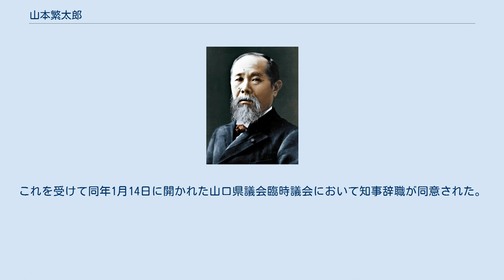山本繁太郎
山本 繁太郎（やまもと しげたろう、1948年〈昭和23年〉11月14日 - 2014年〈平成26年〉3月15日）は、日本の政治家、元建設官僚。
山口県知事（第46代）を務めた。
 山口県柳井市出身。
父は山口県柳井市議会議員を経て山口県議会議員を4期務めた山本眞太郎である。
 山口県立柳井高等学校から東京大学法学部第2類（公法コース）卒業後、1972年（昭和47年）に建設省（後の国土交通省）に入省し、住宅局長等を歴任。
以降は内閣府等を経て、麻生内閣のもとで務めた内閣官房地域活性化統合事務局長を最後に退官。
 2008年（平成20年）には福田康夫内閣で初めての国政選挙となる衆議院山口2区補欠選挙に自由民主党公認、公明党推薦で立候補。
この補選は山口2区選出の福田良彦（自民）が岩国市長選へ立候補するため議員辞職したこと（後に市長選に当選）に伴うものだった。
選挙戦では比例中国ブロックの議席を辞して選挙区議席奪還に挑んだ平岡秀夫（民主党公認、社民党推薦）と激しい一騎討ちを展開し、福田康夫、安倍晋三、太田昭宏、麻生太郎、北側一雄、増田寛也ら自民党・公明党幹部らによる応援に支えられて自民党の議席維持を目指したが、獲得得票数は94,404票で、平岡とは約2万2千票差で落選した。
 引き続き山口2区の自民党議席奪還を目指し、岩国市、柳井市、光市、下松市に後援会事務所を設けて政治活動を続け、同年8月30日の第45回衆議院議員総選挙では、山口2区で平岡と再び対決。
柳井市や郡部では得票数が平岡を上回るなど、民主党への追い風が吹く状況下であったにもかかわらず補選時より票差を大きく縮めるも再び平岡に敗れた。
比例中国ブロックにも重複立候補していたが、小選挙区での惜敗率は90.10%で自民党の重複立候補者の中では中川秀直・寺田稔に次ぐ3番目（比例名簿全体では6番目）となり、4名当選のため復活当選もならなかった。
 2012年（平成24年）3月3日、山口県知事選挙に立候補することをいち早く表明。
現職の二井関成の任期満了・引退に伴う自民党山口県連からの立候補要請に基づくもので、自民党県連・公明党県連の推薦を受け無所属で立候補した。
山本は港湾整備による臨海部産業強化や高度な産業人材育成、農林水産業の再生等を掲げ、同年7月29日の投開票にて飯田哲也、高邑勉らを下し初当選した。
 2014年（平成26年）1月9日、自身の健康上の問題により、知事辞職願を山口県議会議長に提出し（詳細は後述）、1月14日に開かれた山口県議会臨時議会において当日付で知事の辞職が同意された。
 2014年（平成26年）3月15日午前10時37分、肺がんのため山口県宇部市の病院で死去。
65歳没。
 山本は2012年（平成24年）8月22日に知事に就任し初登庁したが、就任式における訓示の中で、知事選の最中からこじらせた肺炎が完治しないため9月7日まで入院することを明らかにした（この間の職務代理者は置いていない）。
都道府県知事が就任初日に職務が執行できない健康状態であることを表明するのは極めて異例。
ただし、同日午後の記者会見で「呼吸器の治療をしている」と述べ、就任式での「肺炎」との表現を改めた。
詳細な病状は、治療中であることを理由に説明を避けた。
 2013年（平成25年）10月28日、佐賀市で開かれた九州地方知事会の会議中に体調不良を訴え途中退席し、山口に戻った後に同日再び入院。
11月定例県議会も欠席し、この間、副知事の藤部秀則を知事職務代理者とした。
年が明けても体調が回復せず公務復帰の目途が立たないことから知事職の続行を断念。
2014年（平成26年）1月9日、病院へ見舞いに訪れた山口県議会議長の柳居俊学に対して知事辞職願を提出した。
これを受けて同年1月14日に開かれた山口県議会臨時議会において知事辞職が同意された。
 大森雅夫岡山市長による追想が日本経済新聞（2015年12月11日付 『交遊抄』）及び岡山市ホームページ（岡山市長メールマガジン「桃太郎のまち岡山の挑戦」(60)、2015年12月11日号、【山本繁太郎さんを悼む～人間の器～】）に掲載された。
 2016年5月1日、政策史検証実行委員会によって追想録『山本繁太郎とその時代』（全639ページ）が刊行された。